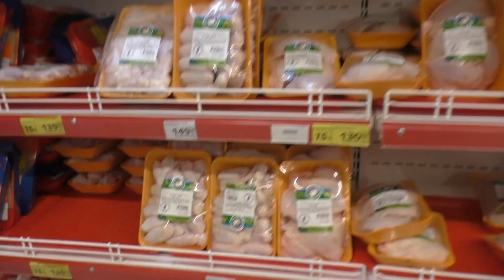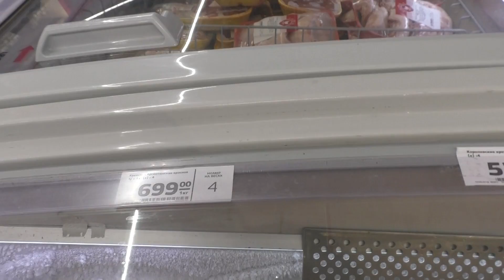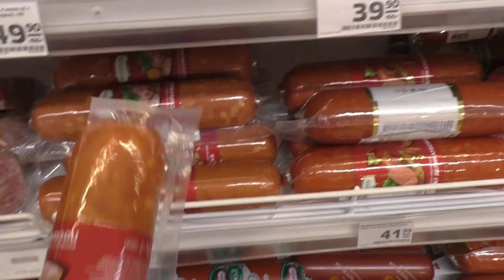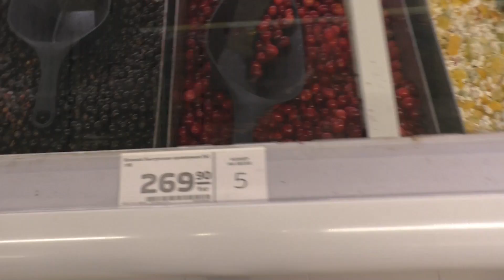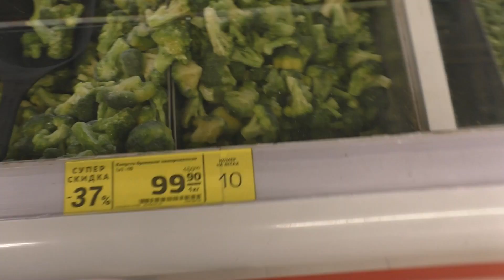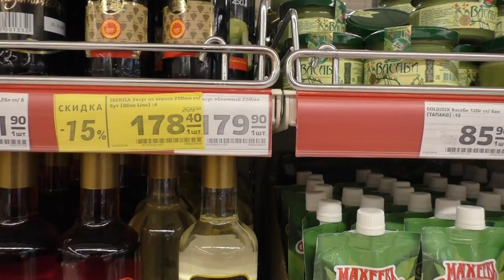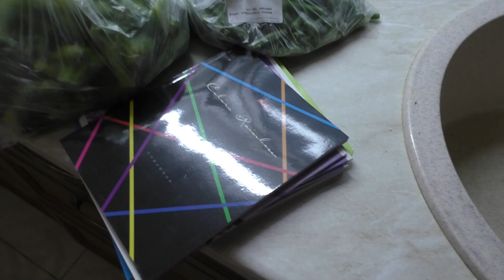ОБЗОР ГИПЕРМАРКЕТА "МАГНИТ", БЕЛОРЕЧЕНСК, НАША ПРОДУКТОВАЯ КОРЗИНА. ПРАВИЛЬНОЕ ПИТАНИЕ.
В этом видео мы совершим с вами поездку в гипермаркет  "Магнит" города Белореченск, Краснодарского края, закупим продукты, посмотрим цены.